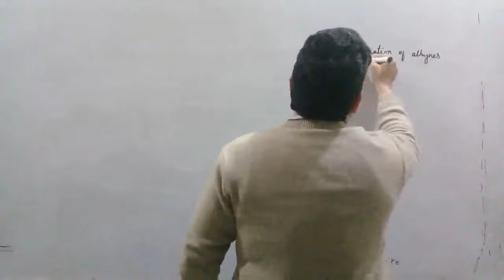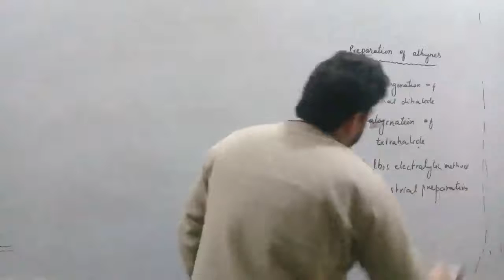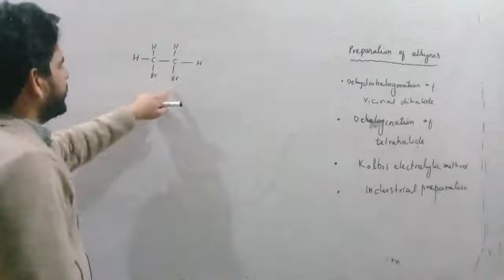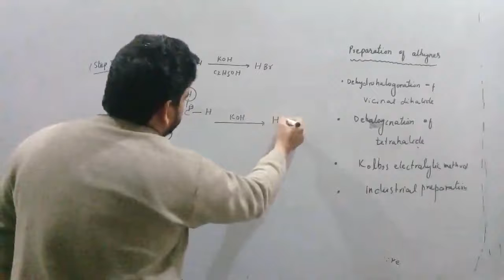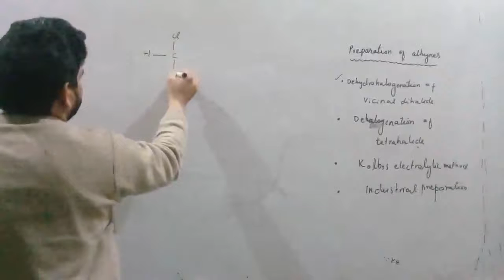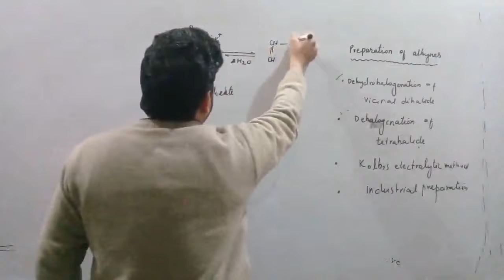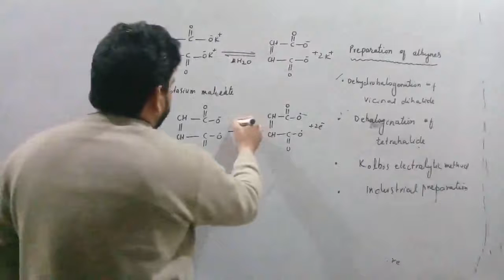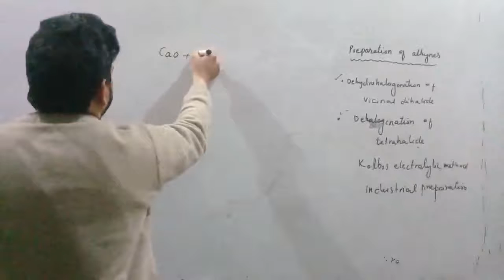2nd Year Chemistry || Ch.08-Preparation Alkynes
2nd Year Chemistry || Ch.08-Preparation Alkynes